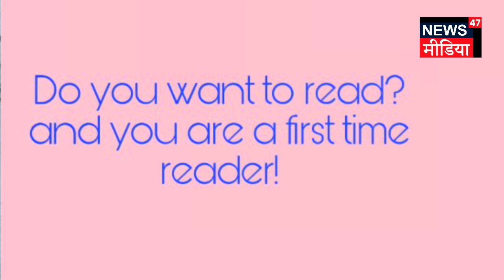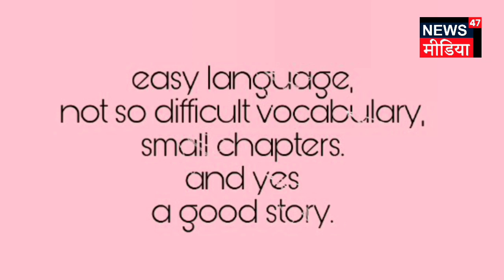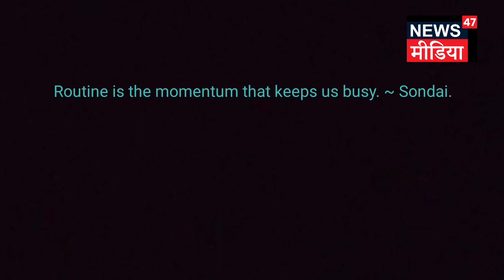Book Review in Hindi II SONDAI - The Dowager Bride II Reviewed by KRITIKA CHAUDHARY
SONDAI - The Dowager Bride

BOOK NAME - SONDAI THE DOWAGER BRIDE.
AUTHOR - PAYAL KUMAR
PUBLISHER - ARTSON PUBLISHING HOUSE.
PRICE - 250